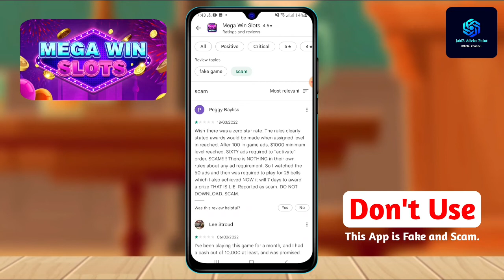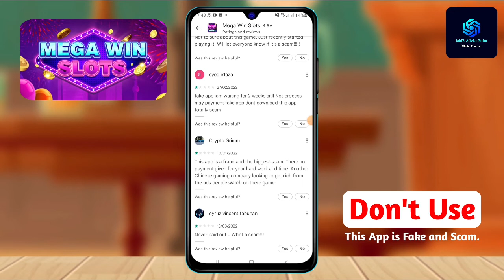Mega Win Slots App $1000 PayPal | Earning App Review || Mega Win Slots apps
Mega Win Slots
Mega Win Slots app Review
Mega Win Slots Legit?
Mega Win Slots Game
Mega Win Slots paga?
Mega Win Slots game review
Mega Win Slots CashOut?
Mega Win Slots legit or scam
Mega Win Slots real or fake